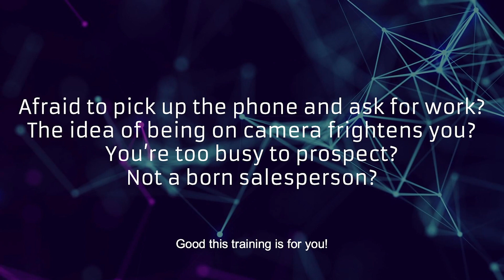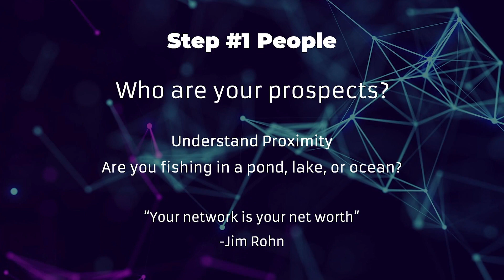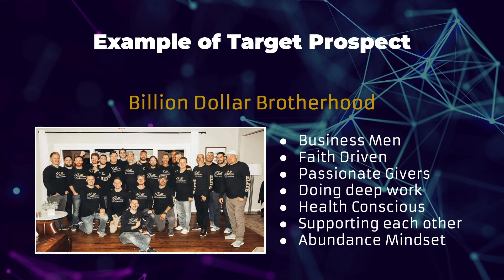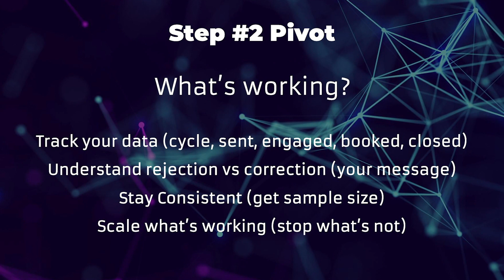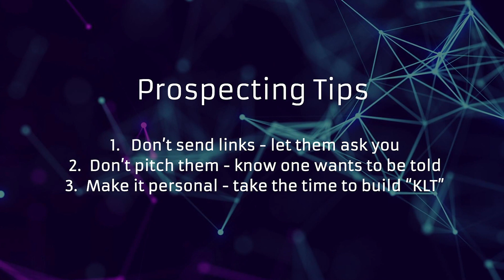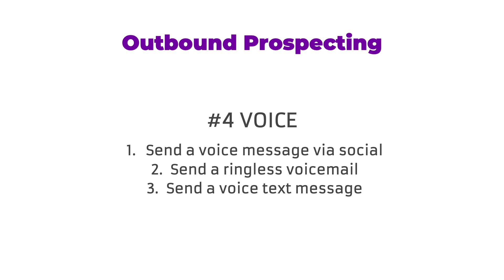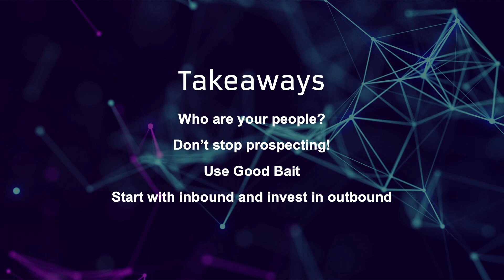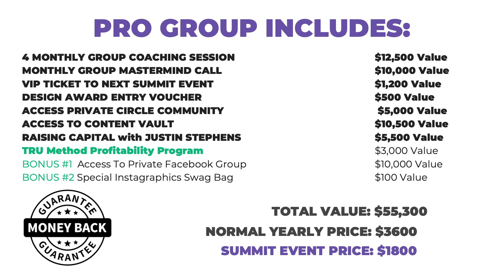Skyrocket Your Sales: The Quantum Method for Effective Prospecting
Sales Training for Creatives - Skyrocket your sales with this sales prospecting fundamentals training. This in depth training is has a $297 value and i'm giving it away for free to this channel exclusively.

Quantum Prospecting for Designers & Creatives" – a transformative guide to mastering the art of sales prospecting! If you're a creative, graphic designer, or sales professional struggling to generate consistent leads, you're in the right place. 🌟

🔍 In this comprehensive video, we delve deep into the Quantum Prospecting Method, a unique approach tailored for the creative industry. Say goodbye to the frustration of traditional sales techniques and hello to a strategy that leverages your time and creativity to attract inbound leads effectively.